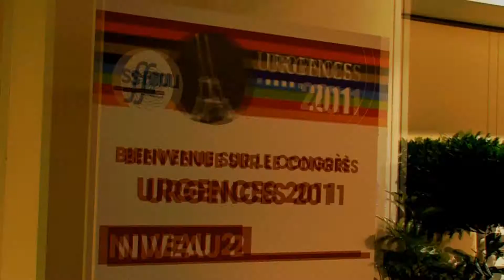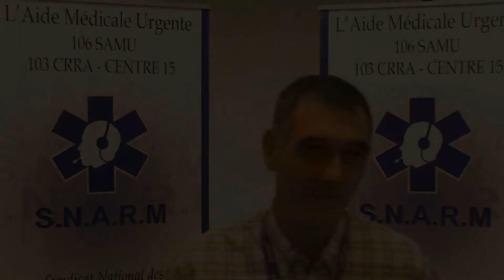Congrès Urgences 2011 - Les premiers pas du SNARM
Présentation du Syndicat National des Assistants de Régulation Médicale au Congrès Urgences 2011, Paris.